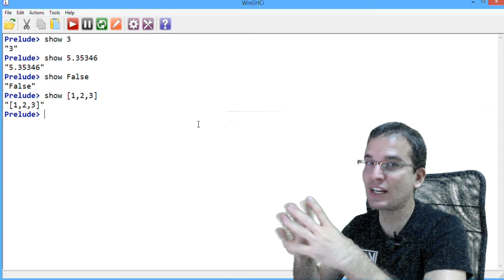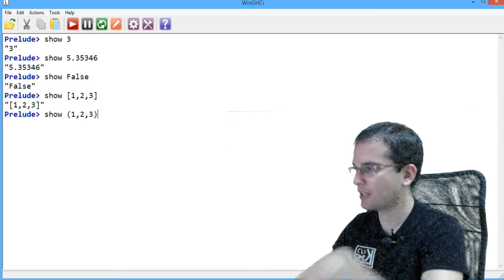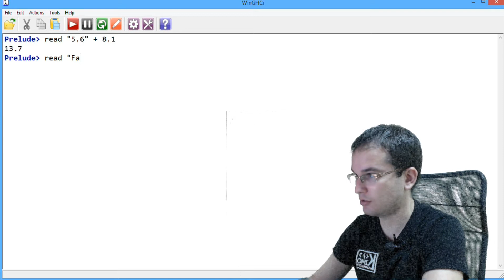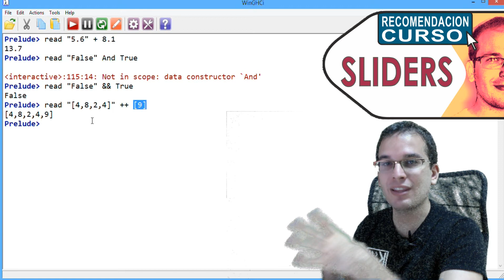Tutoriales Haskell - 18 Conversores Show y Read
Conversores de datos show y read

▼ HOLA MUNDO!!